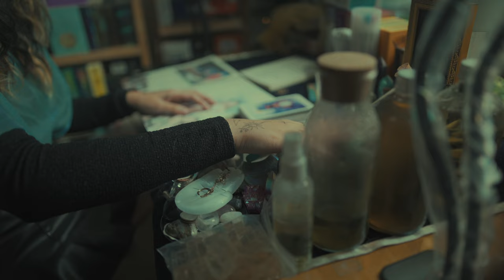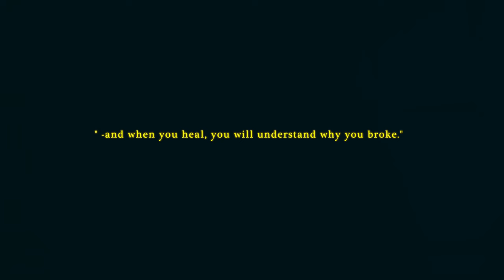Lukpeach - It can be anybody (Official Music Video)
Artist : Lukpeach
Music & Lyrics : Lukpeach
Produced : Mek Machina & Lukpeach
Bass : Saharat wattanakorn สหรัท วัฒนานคร
Guitar : Kanokphon Meekho กนกพล มีโค
Keyboard : Piriyakorn Thipsrirach พิริยกร ทิพศรีราช
Trumpet : Akkaradech sarnin อัครเดช สารอินทร์
Music Arrangement : Mek Machina & Lukpeach
Audio Mixing & Mastering : Mek Machina
Recording Studio : MAISON MIDI
Artwork : Julibaker and Summer (Chanaradee Chatrakul Na Ayudhya) & Lukpeach

Music Video
DIRECTED BY
Delray Promsuwan & Lukpeach

ART DIRECTOR / SET DESIGNER
Chanissara Chinwongsakun

ART DIRECTOR ASSISTANT
Saharat Sukhamhla

MAKEUP ARTIST
Yanin Prugsapramool

Delray Promsuwan
Prapakorn Techaruangsuwan

ASSISTANT CAMERA / FOCUS PULLER
Jaturapat Dechpiw

KEY GAFFER
Prapakorn Techaruangsuwan

ELECTRICIAN
Thaison Alan Rudd
Pataraphong wong-a-ree

EQUIPMENT RENTAL
Hamster House & Baanfilm

Line: lukpeachiie
คุณแจง 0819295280, คุณพีช 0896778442